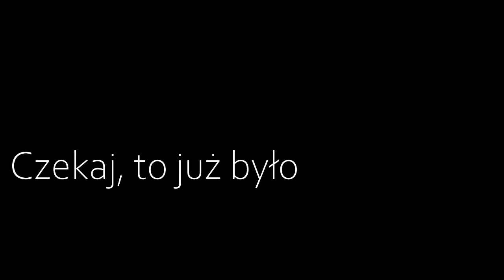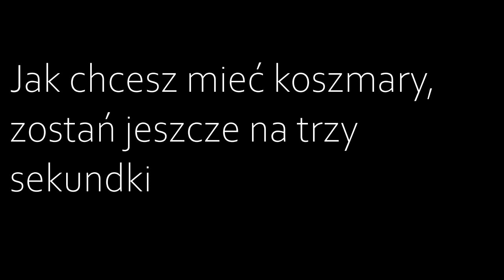Behind The Scenes 'Spaniels' [Back to secondary school]